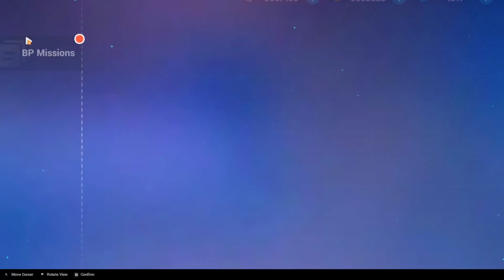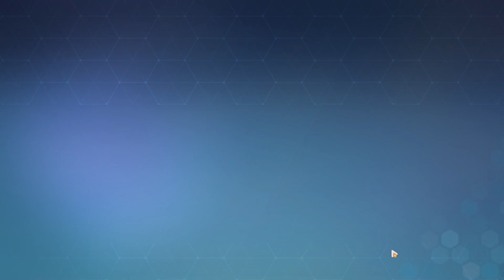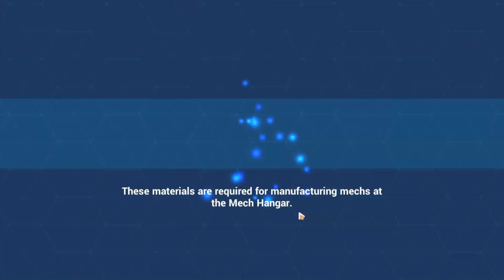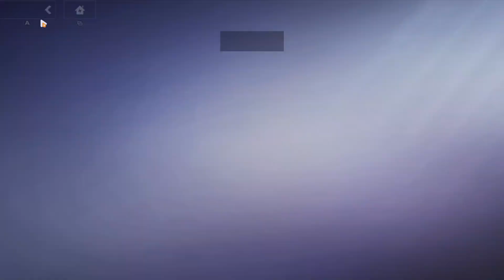NEW FU HUA AND SHICKSAL HQ!! - Honkai Impact Letsplay - Part 73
Honkai Impact 3rd Letsplay Part 73, where I will check out the new version and will play a bit of new open world map

Honkai Impact 3rd is a next-gen 3D cel-shaded anime action game. Experience epic stories and intense battles with Valkyries!
The Will of Honkai grew with civilization until it wished to inhibit its progress, and thus created Herrschers, humanoid beings that possess unthinkable strength. To resist Honkai and save our home, you will assume the role of a Captain who commands a memorable cast of Valkyries. The bonds you forge will become your greatest weapon against Honkai!

♦Developer: miHoYo Limited
♦Publisher: miHoYo Limited